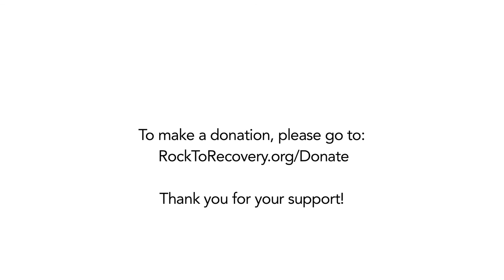Rock to Recovery™ 'Music is the Medicine' (interviews)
This video details the Rock to Recovery program through interviews with founder Wes Geer, our clients, and session participants.  Whether they be Wounded Warriors, battling addiction, mental health, PTSD, or other challenges, this video gives a voice to people who have encountered our program, and how it's impacted their lives, and their treatment program.